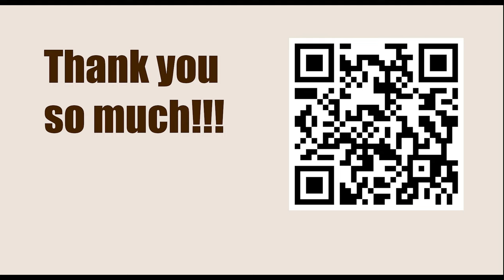Robert James Fischer vs Milan Matulovic, Blitz Tournament, Hercegvs Novi 1970